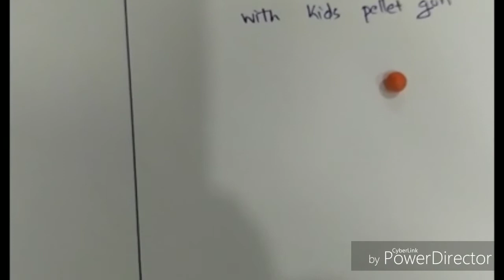Blunt trauma case 1(corneal edema by pellet)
In this video we are showing you first case of the case series BLUNT trauma . 10 years old kid came with a kids  pellet gun trauma to the cornea . We have also described what other damages can be caused by blunt trauma .